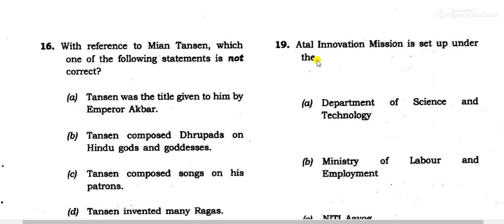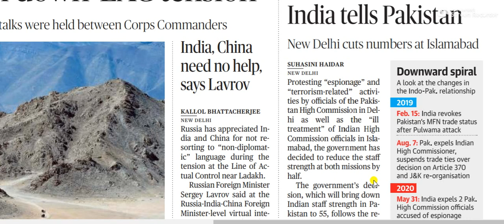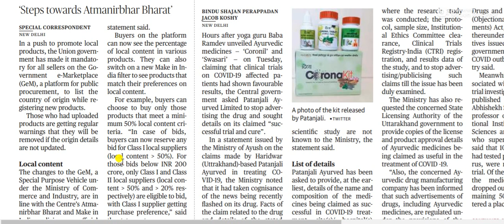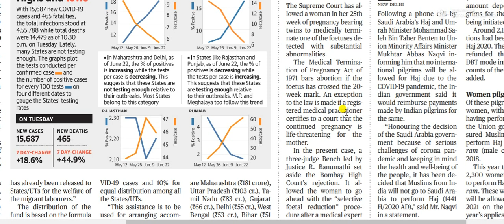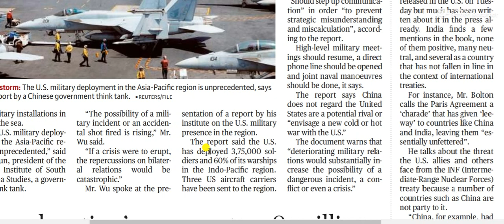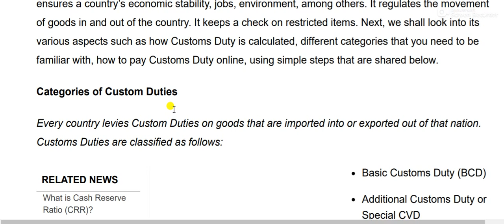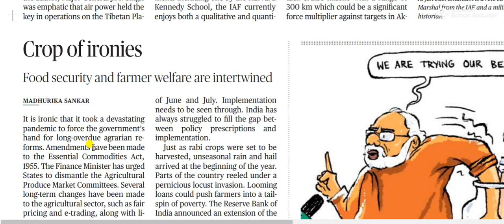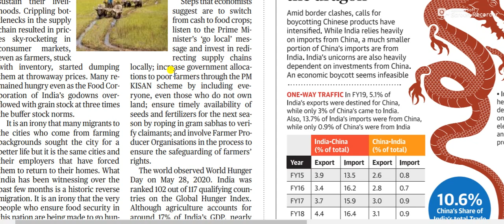24 JUNE 2020 | The Hindu Newspaper Analysis | Current affairs 2020 UPSC IAS Todays The Hindu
The Hindu is one of the leading and most popular English Newspaper in India. It is very Famous among all the categories of reader but UPSC , SCC, Bank Exam Students are among top readers.